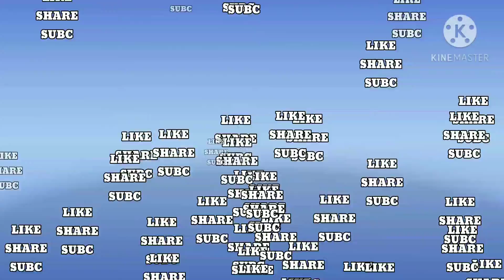FUNYJOKS EP. 5 || Pinoy Animation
EPISOD3 5 NA TAYO MGA IDLE PLEASE WATCH NIYOO MARAMI PANG SUSUNOD NA EPISODE SANA ABANGAN NIYO WATCH WATCH